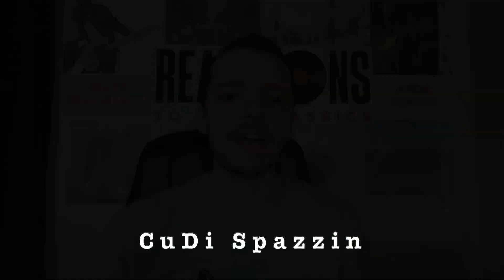Kid Cudi Reaction - A Kid Named Cudi Mixtape Full Album Reaction!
Kid Cudi Reaction - A Kid Named Cudi Mixtape Full Album Reaction! Thanks to our Patron, Shane for bringing this suggestion. Let us know your favorite Kid Cudi songs in the comments below!